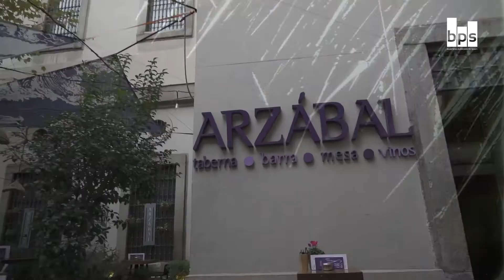La transformación de la AAPP